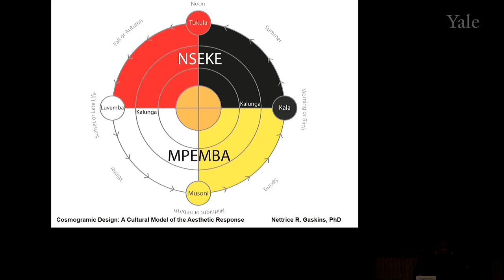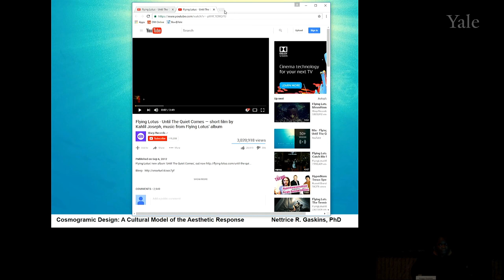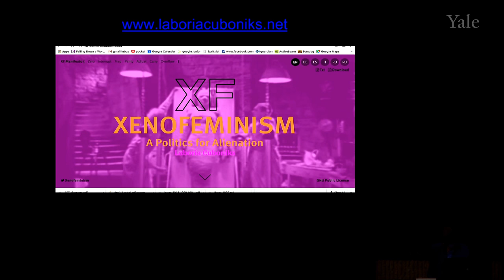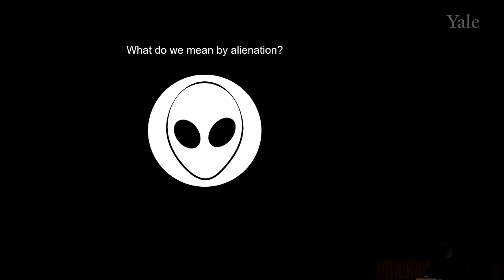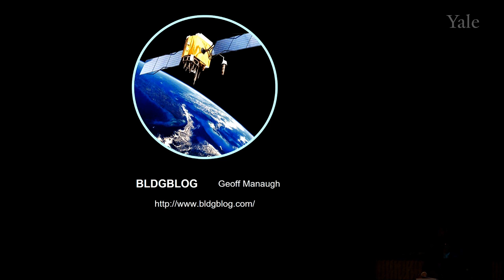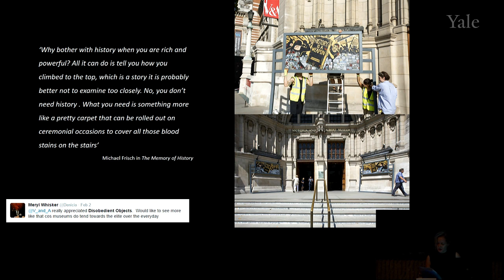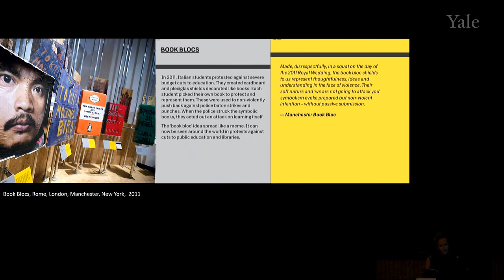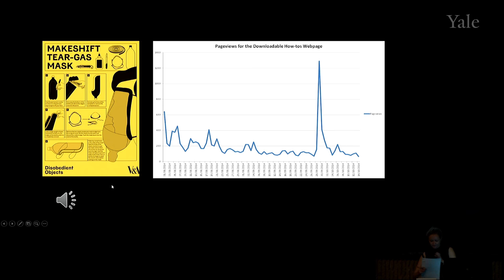“The Aesthetics of Activism: Afro-Futurism, Xenofeminism, and Disobedient Objects”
This session of the J. Irwin Miller Symposium, “Aesthetic Activism” evaluates the role of physical objects and architectural form in social change; recognizes new relationships between social definitions and architectural space formulates new ideas about how architecture can be more interdisciplinary; investigates the evolving definitions of genders and their potential relationship to space; and formulates new ideas about how architecture can better address contemporary social problems.
Nettrice Gaskins (Boston Arts Academy), Diann Bauer (Artist),
Catherine Flood (Victoria and Albert Museum),
Jonathan Massey (California College of the Arts)
Peggy Deamer (Yale University), Introduction and Discussion Moderator